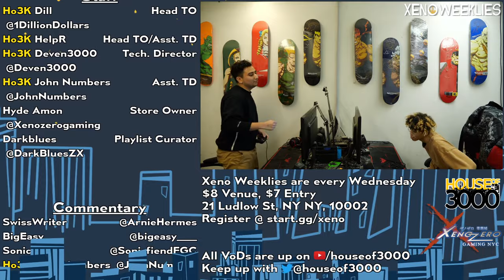Xeno329 Grands - John Numbers (Wii Fit Trainer) vs Karflo (Cloud) - SSBU Ultimate Tournament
Ho3K | John Numbers (Wii Fit Trainer Female Green) vs Karflo (Cloud Advent Default)

Commentators:
 - SwissWriter (@ArnieHermes)
 - BigEasy (@BigEasy____)

Venue Fee: $8
Singles:   $7
Venue Address -
21 Ludlow